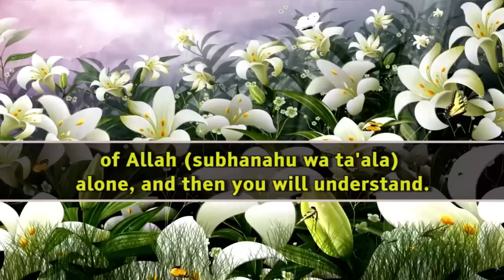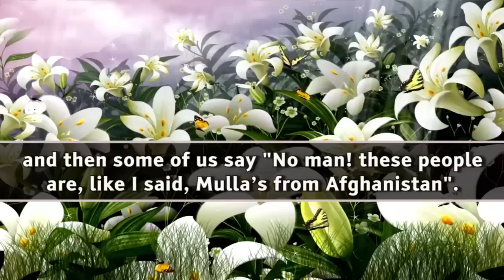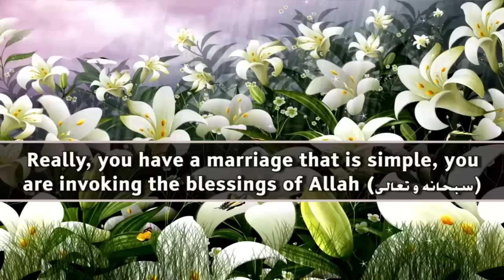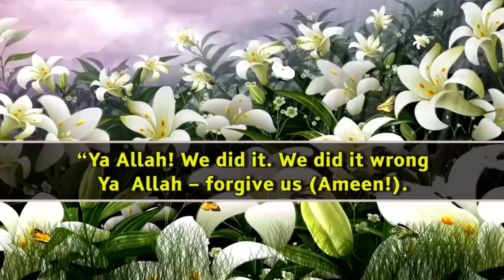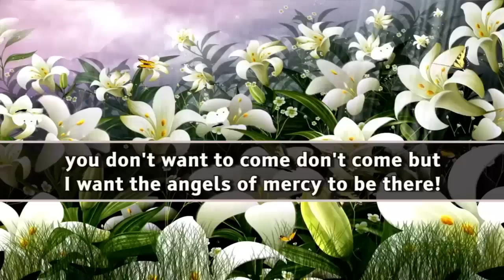Mufti Menk - The Ideal Muslim Marriage (Nikah)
"My brothers and sisters, when a person has faulted how do they make things right?

Like I (Mufti Menk) was saying, "The Nikah (Marriage)" how should it take place?

It must be simple! Very simple Nikah! We must not try and compete with the Jhoneses (Kuffar -- The disbelievers) - No! "That family had a very big Nikah with 2000 guests! We want to have one with 3000 guests! ; That family gave this gift, we want to have that!" No, you are making it difficult. There will be no Barakhah (blessings) in that marriage.

You can invite how many people you want, but keep it simple. Keep it segregated, separated. Make sure you understand (that) it is a religious function, it is not social function. Understand that! It is a function that is sacred, and this is why, treat it as though it is a function that is held because of the pleasure of Allah (subhanahu wa ta'ala) alone, and then you will understand.

Today we have, you know, people who get together, music is blasting, men and women are there, the bride who sometimes is very religious, the day she is getting married, her hair is showing, her cleavage is showing, her legs are showing, she is sitting in front of all the men and the husband comes in, he's supposed to be a religious person, but even he chooses clothes that do not depict any religiousness at all, and he wants to sit right in front of everyone, and everyone is taking pictures and congratulating them and all the young boys and girls. It has happened where a man has seen a woman at his own marriage, prettier than his wife, so he divorced his wife to marry that women! Wallahi I am not telling you a lie, it is a true story. Look at this!

Why? Because we don't do our things properly, and then some of us say "No man! these people are, like I said, Mulla's from Afghanistan". Astaghfirullah! Wallahi, this is a religious ruling. I mean if someone tells you "read your salah" it does not make them a bad person. If some one tells you, look this is a proper religious function which is spiritual.

I had the opportunity of sitting next to a Rabbi, in one of the aircrafts and I learned so much, because a lot of their rules and regulations are very very close to Islam. They are stricter than us in so many things & that is the pure Judaism. Subhaana Allah! But their followers will not go out and say "No...it's a barbaric religion" but we sometimes would like to go out and challenge our own religion and we don't want (it). Why is it? Let us not become dissolved in the cauldron of westernization, dissolved in the cauldron of Satanism, dissolved in the cauldron of worshipping our own desires. That shouldn't be the case. May Allah protect us (Ameen!)."